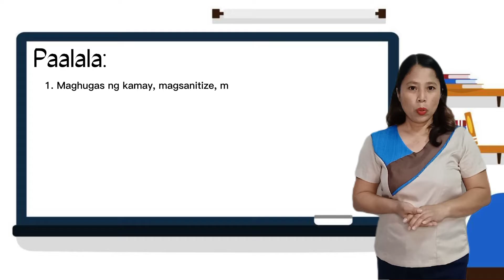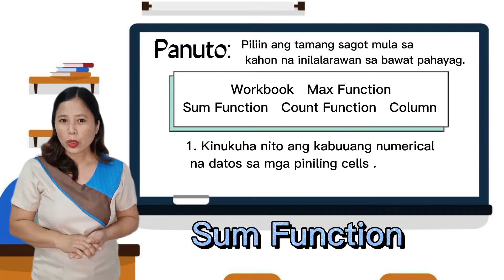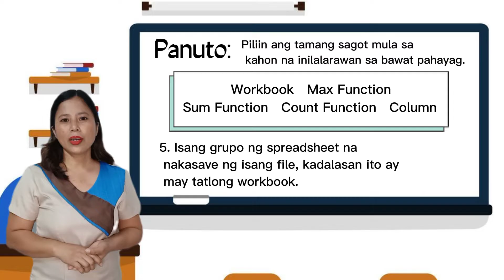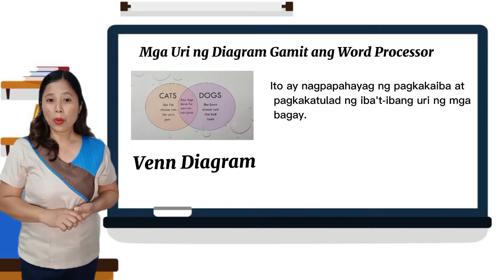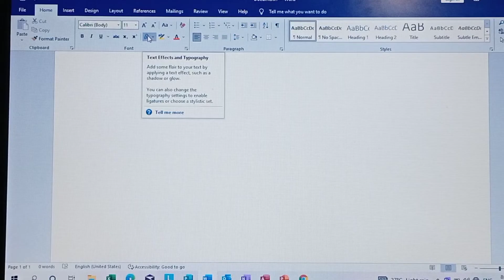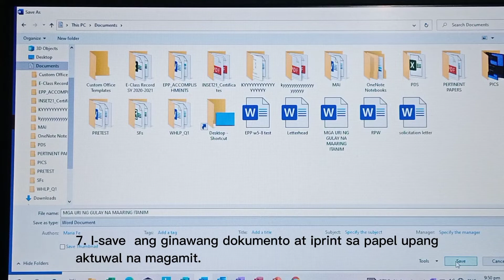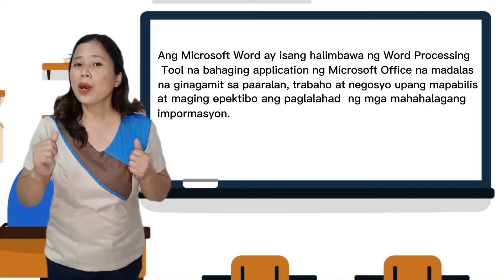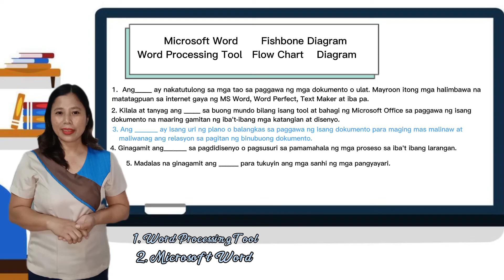EPP5:Basic Encoding o Paggawa ng Dokumento Gamit ang Microsoft Word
This video is for COT purposes only. No copyright or infringement intended.